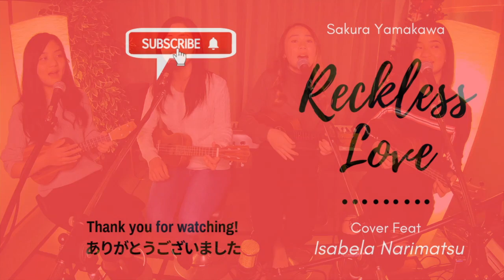『Reckless love』Bethel Music -feat.Isabela Narimastu【worship cover】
「Reckless love」Bethel Music

Intro:
Am     G      F     C

Chorus:
Oh, the overwhelming, never-ending, reckless love of God
           Am                             G
Oh, it chases me down, fights ‘til I’m found,
F                                 C
leaves the ninety-nine
                   Am                      G
I couldn’t earn it, I don’t deserve it, still You
F                          C
give Yourself away

Bridge:
Am                                                  G
There’s no shadow You won’t light up
                                        F
Mountain You won’t climb up
                           C
Coming after me
Am                                           G
There’s no wall You won’t kick down
                           F
Lie You won’t tear down
                          C